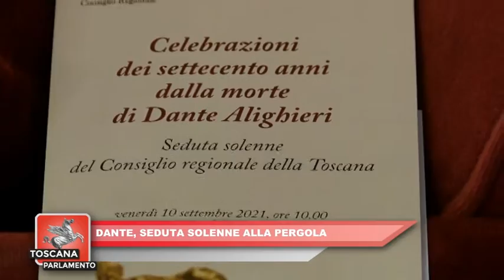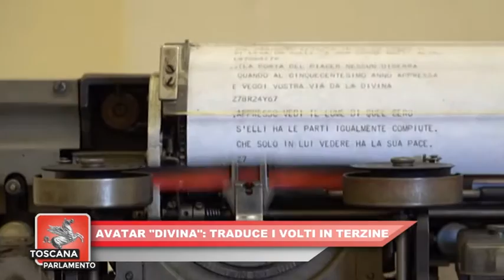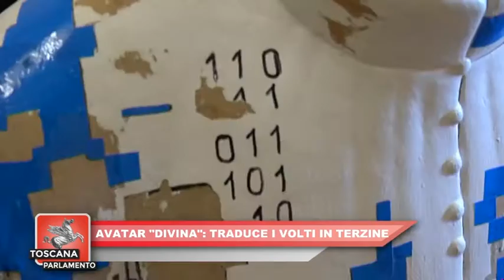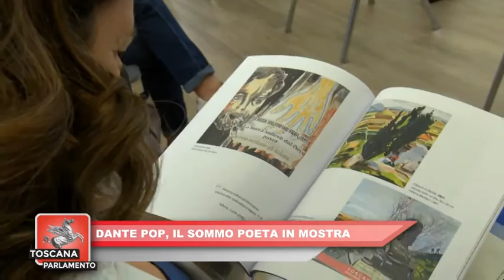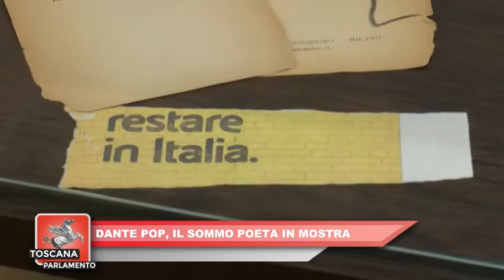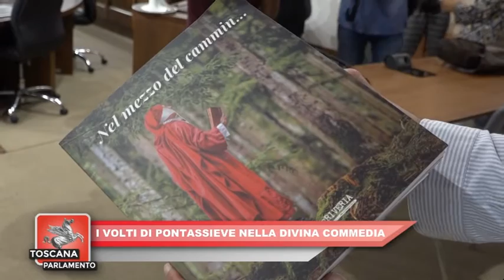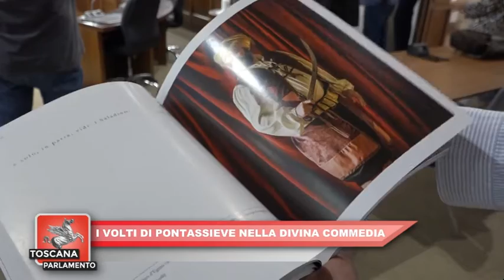ITALIA7 - TOSCANA PARLAMENTO del 11.09.2021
TOSCANA PARLAMENTO del 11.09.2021 a cura della Redazione di ITALIA7